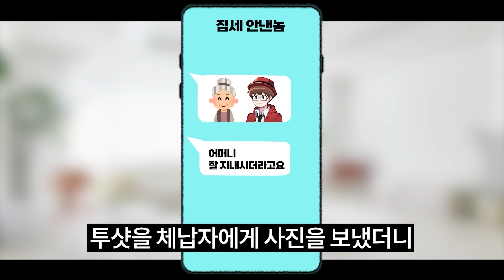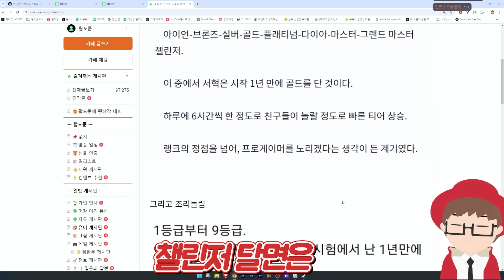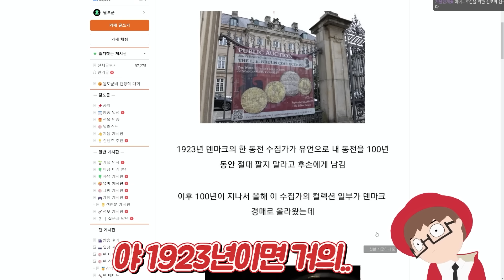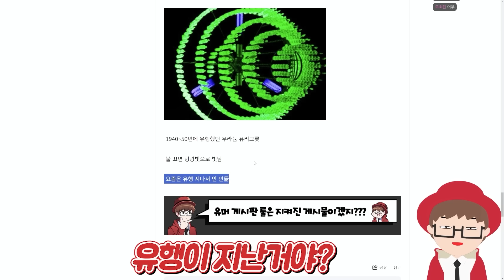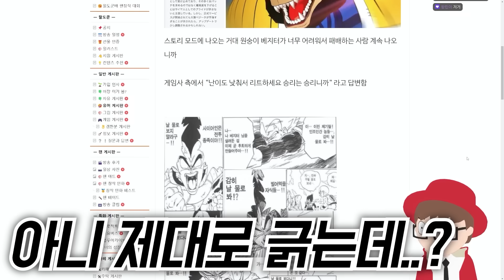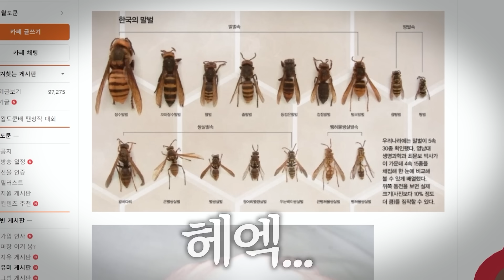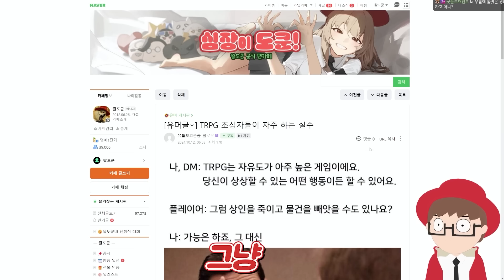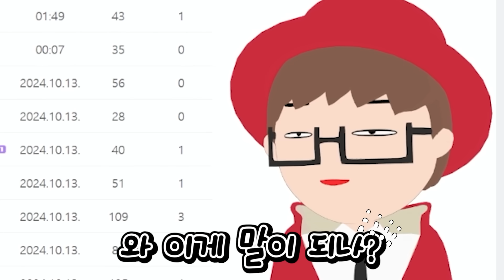오크와 대우가 역전된 요즘 엘프들?!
편집 : 밤하늘님
썸네일 :  프루님